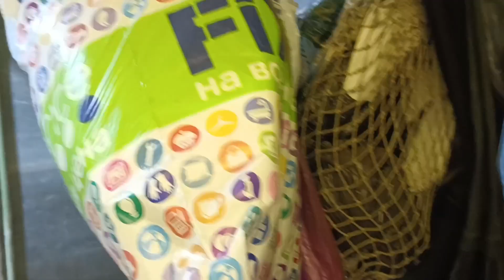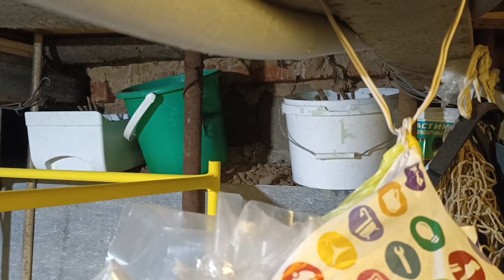Тайна Евгения Сурового раскрыта!!! Что делать с этим диваном? Ну как бы я жила без помощников?